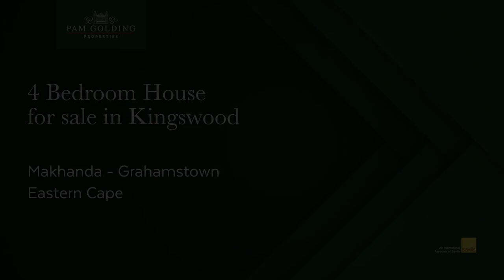4 bedroom house for sale in Kingswood | Pam Golding Properties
This family home offers a window of opportunity for parents who would like to be close to Kingswood College or Graeme College. Besides serving as a comfortable family home, its position and architecture also lend themselves to BnB.

The character of a bygone era greats you from walking onto the property, a sense of family, and large grounds for children and pets to run free. Walk through the front door through the entrance hall being greeted with wooden floors bringing warmth into each space. Your TV room with fireplace for those winter evenings, while gatherings, memories to make and celebrations to be had in this family dining room, will last forever.

What would a family home be without an undercover braai area and pool? The right space for the entertainer in you, children and summer days with friends.

This 4-bedroomed home in the Kingswood area is a must to view with the 2 bathrooms, double garage and water tanks. Priced to sell, make this your home.